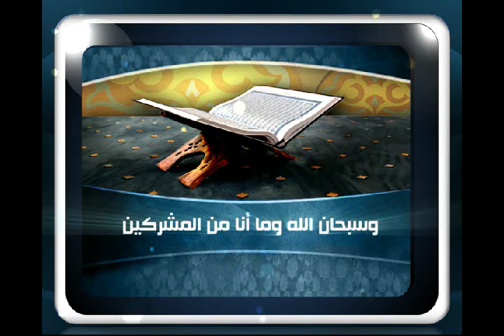ElNasFatawa 17 03 2012 ؟ للشيخ مصطفى العدوي